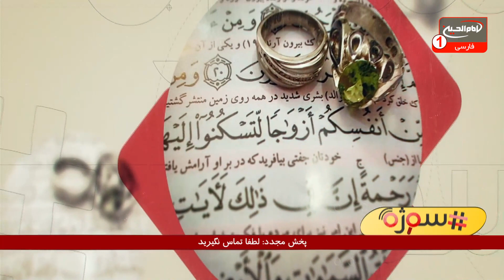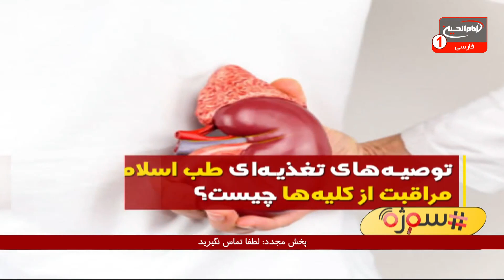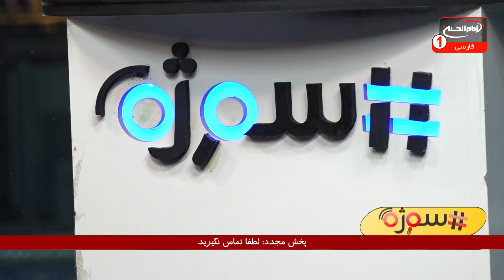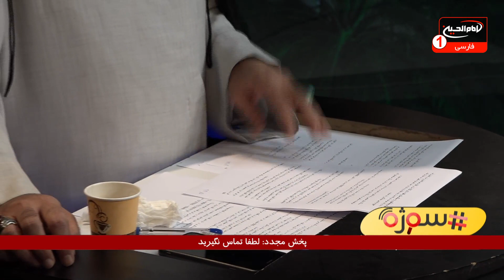سوژه(490): راههای پیشگیری از نارسایی کلیه و محافظت از کلیه‌ها چیست؟ مسعودبهنام،کربلا،1441ق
موضوع اصلی: راههای پیشگیری از  نارسایی کلیه و محافظت از کلیه‌ها چیست؟
مجری: حجت الاسلام شیخ مسعود بهنام
تولید: کربلای مقدسه
زمان تولید: 1441 ق
کد برنامه: 0.13085
موضوع های فرعی:
- کلیه ها دو عضو کوچک لوبیایی شکل در بدن انسان، به رنگ قرمز متمایل به قهوه ای
- قرارگیری کلیه ها در دو طرف ستون مهره ها و پشت کمر شکم
- وزن کلیه سالم یک انسان
- کلیه ها از اعضای حیاتی بدن
- وظایف کلیه ها
- کم تحرکی، زندگی ماشینی و سبک زندگی نادرست از مهم ترین مسائل مرتبط با بیماری های کلیوی
- رنج بردن افراد از انواع بیماری های کلیوی در دنیا
- 12 دسامبر مصادف با 21 آذر، روز جهانی کلیه با شعار " سلامت کلیه برای همه و در همه جا"

کلید واژه ها:
حجت الاسلام شیخ مسعود بهنام
 1 - از طريق شركت هاى انتقال پول و صرافى ها از سراسر دنيا به كربلاى معلي  به نام "رياض عباس محمود" و اطلاع رسانى مبلغ و نام صرافى به شبكه از طريق تماس با شماره:
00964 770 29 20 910
2 - ارسال پيام كوتاه "لبيك يا حسين" از طريق واتساپ يا پیامک به شماره
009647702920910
4- واریز از طريق اپلیکیشن های مجموعه رسانه ای امام حسین علیه السلام در

5-  واریز به شماره حساب شبكه امام حسين علیه السلام درامريكا
‏Address:
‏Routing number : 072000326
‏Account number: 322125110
‏Swift code: CHASUS33

6 - واريز از سراسر دنيا به شماره حساب شبكه در انگلستان
‏charity account:
‏BARCLAYS BANK

‏Sort code:
20 92 63

7-  اطلاع رسانی از طریق تماس تلفنی با سفرای مجموعه رسانه ای امام حسین علیه السلام در سراسر دنیا

نروژ : ا علي زماني   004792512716

امريكا - واشنگتن :  مصطفى اخوان  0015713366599

انگلستان - لندن :  سيد علي نواب  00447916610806

استراليا - ملبورن :  ابو امين  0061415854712

استراليا - ادلايد :  حسين حائري  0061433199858

نروژ - شين بوشكرون : مهدي اهوازي  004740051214

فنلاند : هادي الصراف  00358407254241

1.لینک فضاهای مجازی
شبکه جهانی امام حسین علیه السلام فارسی: